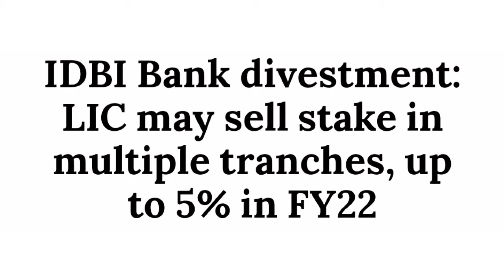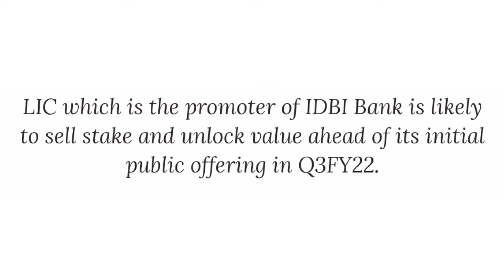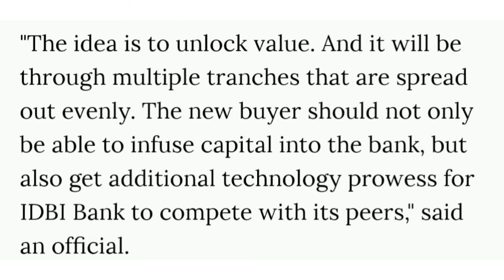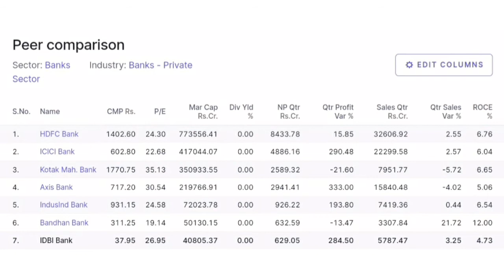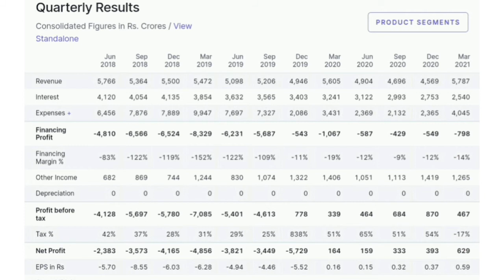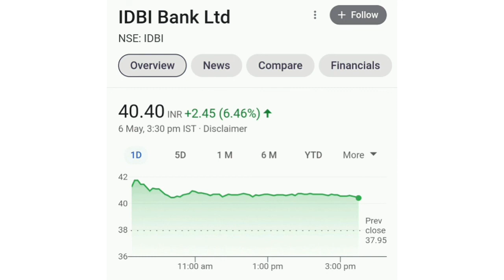IDBI Bank Latest News| IDBI Bank Share News|LIC IDBI News|Bank Privatisation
IDBI Bank Latest News| IDBI Bank Latest update|LIC IDBI News|Bank Privatization

பூஜ்ஜிய இருப்பு / இலவச உடன் யுபிஎஸ்டிஓஎக்ஸ் மீது டிமேட் / வர்த்தக கணக்கைத் திறக்கவும். கீழே கிளிக் செய்யவும்:

Myself Anirban Mandal, the sole owner of your youtube channel “ Penny Basket”. This channel is best for those who are really interested in indian stock market specially to get update from stock market and especially penny stock, Here you can get the stocks which are well performed previously, the stock which are performing well, the stocks which will perform well in future and the undervalued stocks.

The most special side of this channel is this channel is dedicated to all viewers as any viewer’s any comment with any queries can be discussed as per requirement.

Also, for your easy access, I am giving some links of playlists from my channel:

In this channel, discussion with made some special penny stocks as mentioned below:

• Zenith Healthcare Ltd ( Part-II)
• Welspun Corp Ltd.
• Subex Ltd.
• First source solution Ltd.
• Vivimed Labs Ltd.
• SAIL
• Alankit Ltd.
• Trident Ltd.
• Tata Steel BSL
• NIIT Ltd & Vakrangee Ltd.
• Karutori Global Ltd.
• Yes Bank
• Texmo Pipes & Products Ltd.
• RVNL
• ITC
• IRCON
• MAJESCO Ltd.
• JP Power
• PMC Fincorp
• Vikas WSP Ltd.
• BHEL
• FCS Software Solution Ltd.
• Pritish Nandy Communication
• Tata Power
• Shree Digvijay Cement Co. Ltd.
• Urja Global, Tata Power, Tata Motors (Electric Vehicle Special).
• IRFC
• LT Foods
• Lloyd Steel
•  RVNL
• Central Bank of India & Bank of Maharashtra
• Manaksia Steels
• Sanjinita Chemicals Ltd
• Siti Network Ltd
• Manaksia Ltd
• Morepan Laboratories Ltd
• Maharashtra Corporation Ltd
• Swasti Vinayaka Sythetics Ltd
• Cox & Kings Ltd
• LGB Forge Ltd
• Brightcom Group ltd
• Gujarat State Fertilizer &Chemicals Ltd
• Suven Pharmaceuticals Ltd
• Reliance Infrastructure Ltd
• KMC Speciality Hospital Services Ltd
• Rattanindia Ingrastructure Ltd
• Transgene Biotek Ltd
• Syncom Formulations India Ltd
• Opto Circuits India Ltd
• Tata Teleservices (Maharashtra) Ltd
• Alpa Laboratories Ltd
• Indian Oil Corporation Ltd
• Birla Tyres Ltd
• Kriti Nutrients Ltd
• Vakrangee Ltd
• SJVN & NHPC
• Zenith Healthcare Ltd
• RCom (Reliance Comm.)
• 3i Infotech
• Vodafone Idea Ltd
• Rail Vikas Nigam Ltd (RVNL)
• Urja Global Ltd
• Mirc Electronics Ltd.
• Lords Chloro Alkali Ltd
• South Indian Bank
• Trident Ltd
• Ballarpur Industries Ltd
• Elcid Investment Ltd

In the meantime, some updates related any stocks are also updated in this channel.

So, I think this channel is very much useful those are connected with indian stock market.

Keep Watching...… ..

நானே அனிர்பன் மண்டல், உங்கள் யூடியூப் சேனலின் ஒரே உரிமையாளர் "பென்னி பாஸ்கெட்". இந்த சேனல் பங்குச் சந்தையில் உண்மையில் ஆர்வமாக உள்ளவர்கள் பங்குச் சந்தை மற்றும் குறிப்பாக பென்னி பங்குகளில் இருந்து புதுப்பிப்பைப் பெற சிறந்தது, இங்கே நீங்கள் முன்பு சிறப்பாக செயல்பட்ட பங்குகள், சிறப்பாக செயல்படும் பங்குகள், எதிர்காலத்தில் சிறப்பாக செயல்படும் பங்குகள் மற்றும் குறைவாக மதிப்பிடப்பட்ட பங்குகள் ஆகியவற்றைப் பெறலாம்.

பார்த்துக் கொண்டே இருங்கள்………...

હું અનિર્બાન મંડલ, તમારી યુટ્યુબ ચેનલ "પેની બાસ્કેટ"નો એકમાત્ર માલિક. આ ચેનલ એ લોકો માટે શ્રેષ્ઠ છે જેમને ભારતીય શેરબજારમાં ખરેખર રસ છે ખાસ કરીને શેરબજાર અને ખાસ કરીને પેની સ્ટોકમાંથી અપડેટ મેળવવા માટે, અહીં તમે એવા શેરો મેળવી શકો છો જે અગાઉ સારી રીતે પ્રદર્શન કરે છે, જે સ્ટોક સારું પ્રદર્શન કરી રહ્યા છે, જે શેરોમાં ભવિષ્યમાં સારું પ્રદર્શન કરશે અને અન્ડરવેલ્યુડ શેરો.

જોતા રહો…...

This Youtube Channel is only an Educational Platform and it is not registered under any of the SEBI Regulations. We make no representation as to the Timeliness, Accuracy, Profitability or Suitability of any content on this Channel, and cannot be held liable for any Irregularity or Inaccuracy.